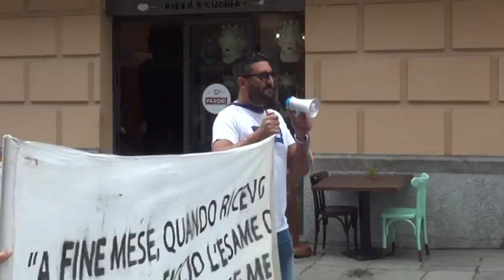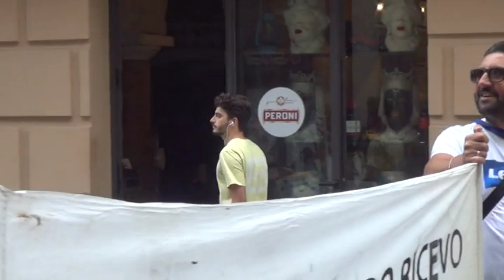Protesta a Palermo, sfilano i lavoratori di Melilli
Proclamato per oggi una giornata di sciopero con conseguente corteo a Palermo con partenza da piazza Marina e arrivo a piazza indipendenza attraverso via Vittorio Emanuele da parte dei lavoratori di Melilli